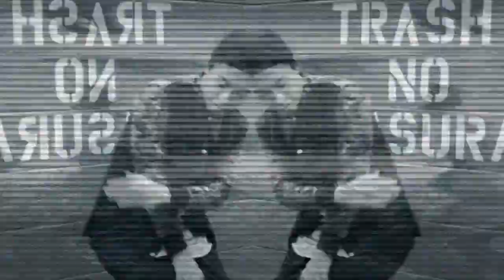Fit of the day #2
Kaaaaaaad Fam! Let's kick it in the comment section...
My Sewing Machine
 • Sewing Equipment  •
Rotary Cutter
Sewing Table
Tailor's Chalk
 • YouTube Setup  •
Free Ride for Uber: kenandrewm2ue
Amazon Prime Free for 6 Months
 • My life beyond the sewing machine  •
If you read this, comment what's your favorite clothing brand